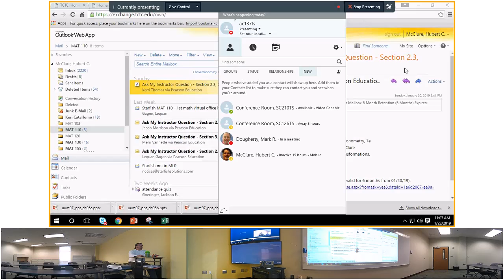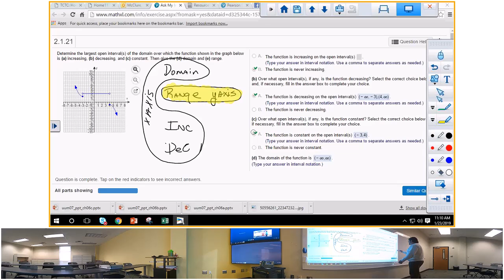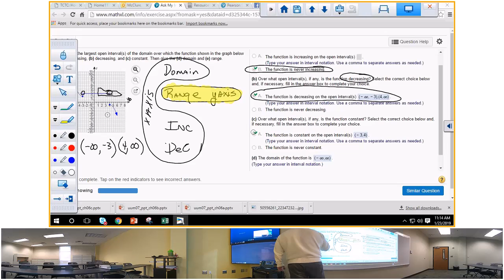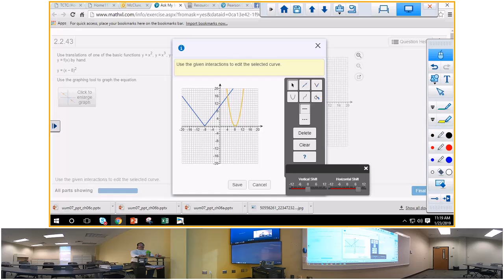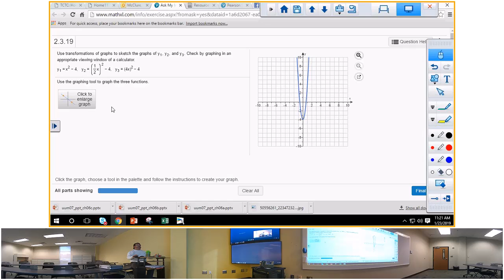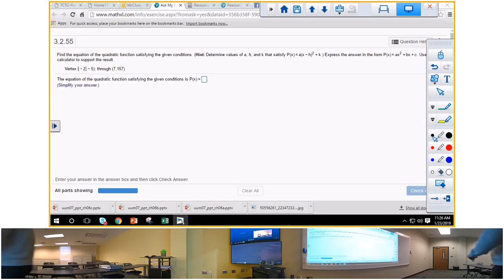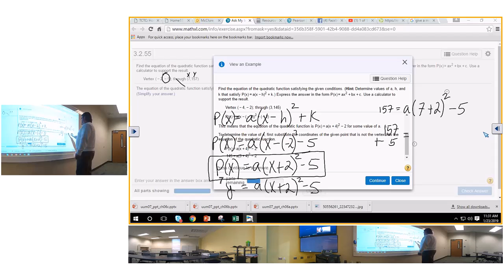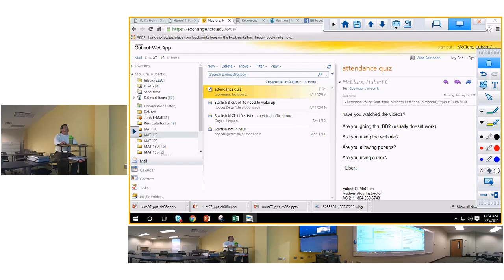Chapter 2 and 3 hw questions